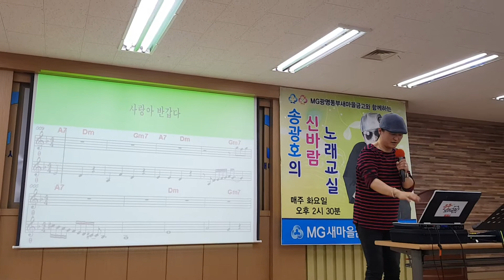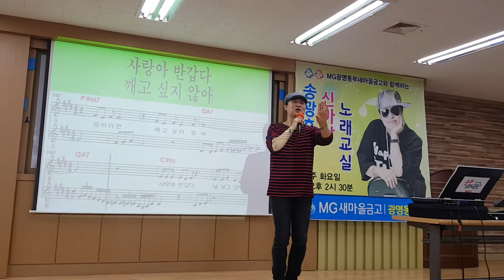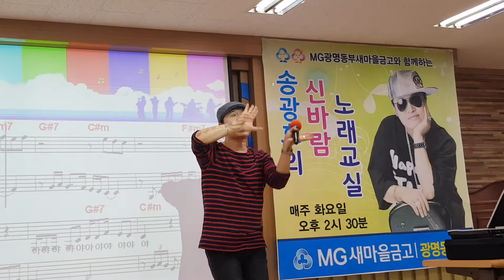[송광호 노래교실 ] 지나유 ♡ 사랑아 반갑다